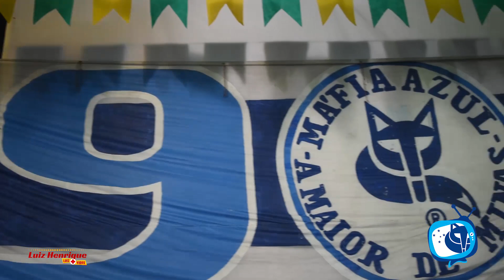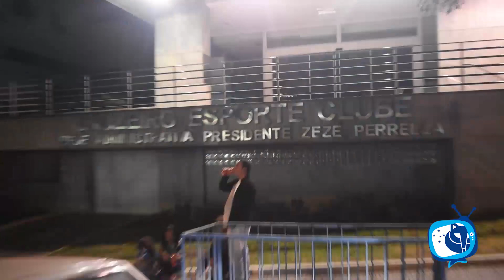TV Máfia Azul - 4º Arraiá da Maior de Minas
No último Sábado aconteceu o 4° ARRAIÁ DA MÁFIA AZUL.
Um evento voltado a família ,onde tivemos diversas comidas típicas, bebidas,muita diversão e música boa com os shows de Jéssica lima e Sementes do Samba.

A matéria completa você confere agora na TV MÁFIA AZUL